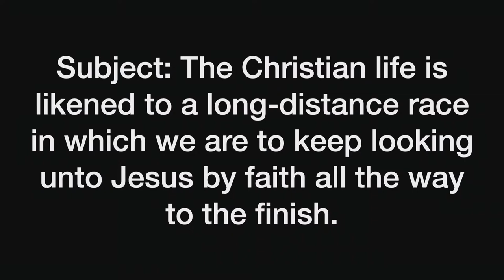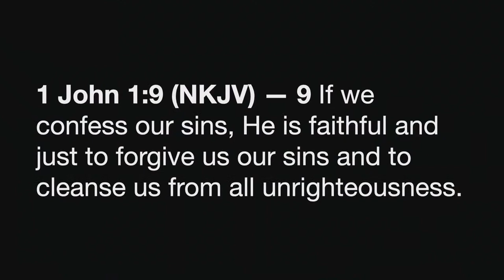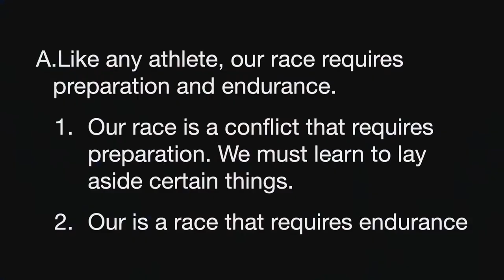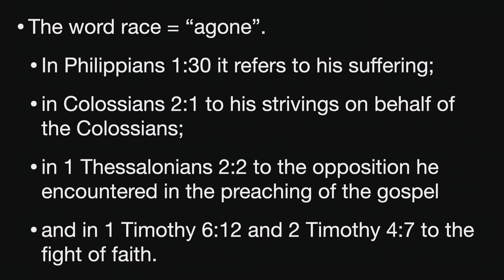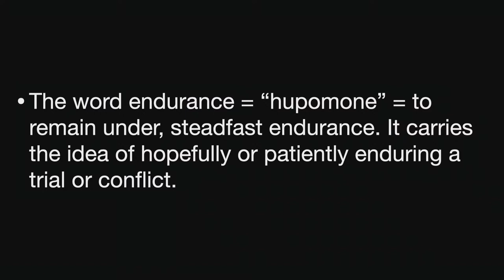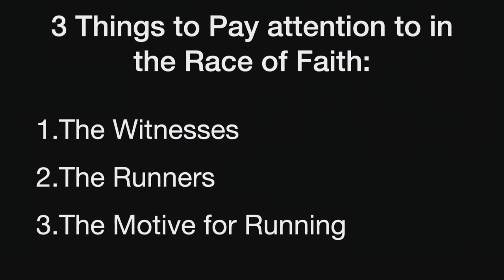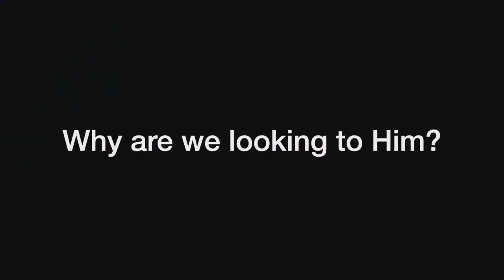"Running for the Win" | Hebrews 12:1-2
Join us for Sunday Morning Service with Pastor Phil McKay